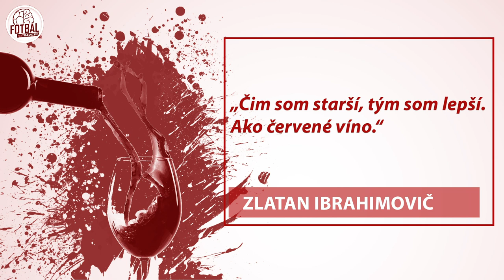IBRAHIMOVIČ - TOP HLÁŠKY